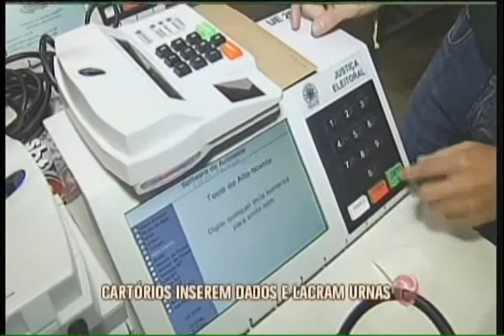Cartórios de BH iniciam procedimentos de inserção de dados e lacram urnas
Dados estão sendo inseridos, auditorias estão sendo realizadas e urnas sendo lacradas para as eleições no dia 2 de outubro